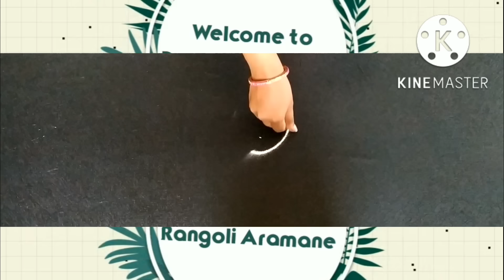Freehand simple rangoli design ||beginners rangoli|easy muggulu